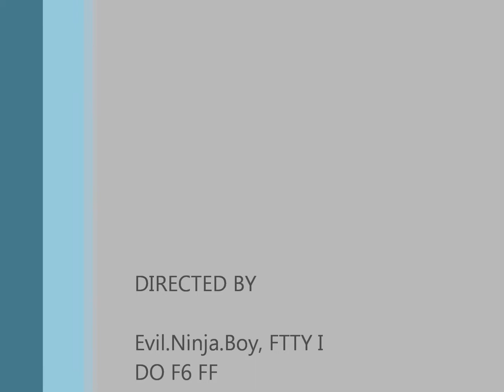EpicDuel: Support Merc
So many wins so less time.